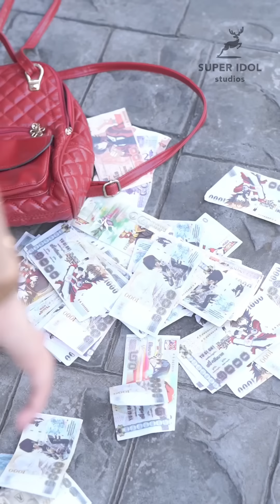wีตานีชอบกิน”ตีuไก่”🍌🍗!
ซีรีส์สนุกๆจากช่อง super idol studios

J. Queen 👑